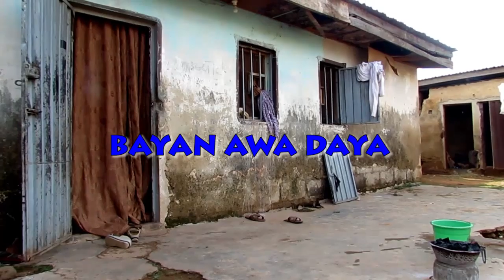Wannan comedy ne ko iskanci Ku kalla kuga yanda sukaje kwartanci😂🙉😄